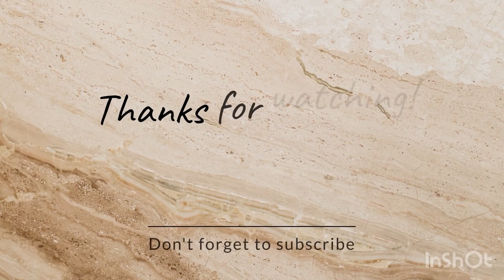বড়দিন স্পেশাল কাপ কেক/কেক মোল্ড ছাড়া কাপ কেক/Perfect cup cake with out cake mold